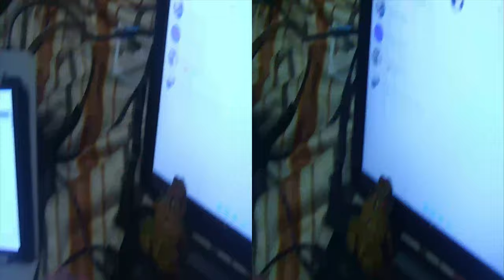The Bullfrog And My Dad's New Kitten In 3-D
Video made on August 22, 2019. A 3-D SBS Video for 3-D TV. This is a video of the bullfrog that came in my room from my open bedroom window and my dad had to get a new boy kitten name patches on July, 2019 because Sylvester my dad's old Tuxedo Kitten has ran away in February 2019 in a snow storm and Sylvester never return😢.